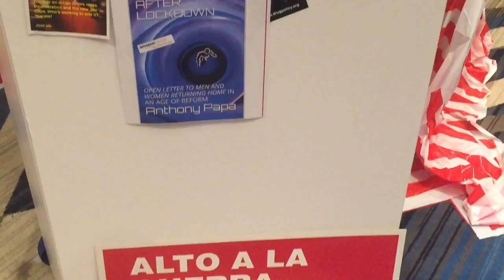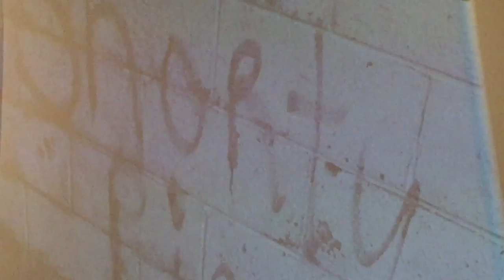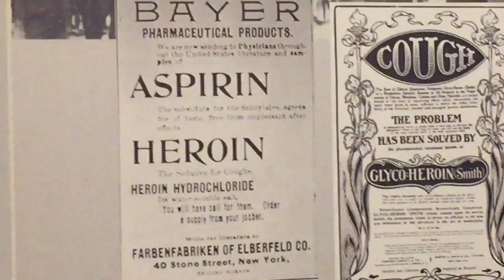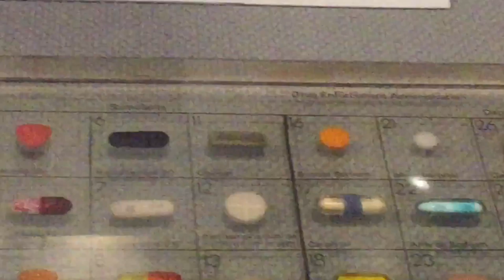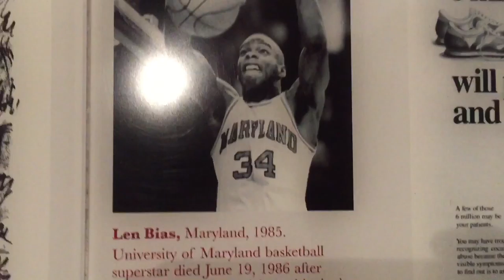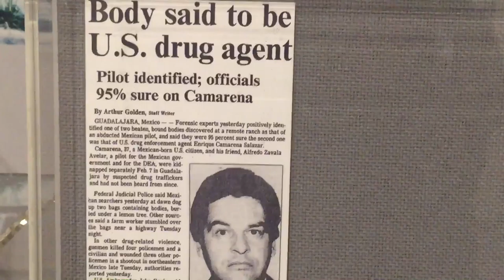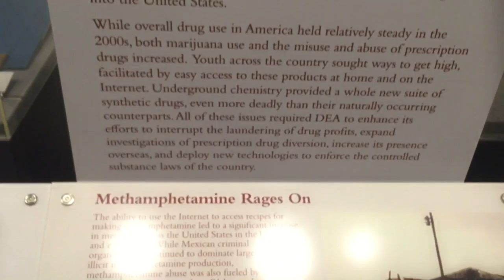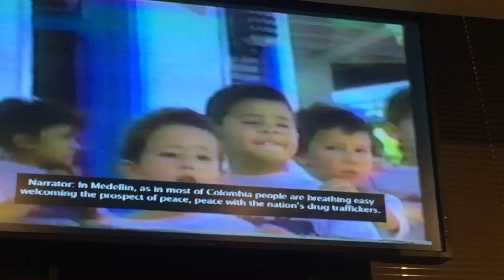Exhibits at the DPA conference and DEA museum filmed by Alex Landau